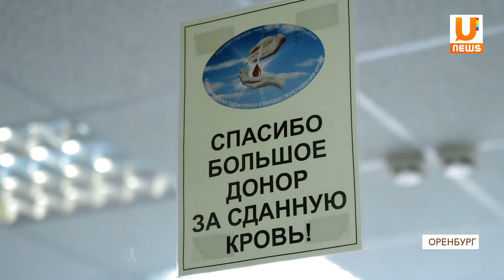UTV. Доноров костного мозга станет больше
Оренбургский регистр костного мозга пополнился. В ряды доноров вступили представители национальных обществ Оренбуржья. Чем ценна процедура и что говорят о ней участники, расскажем далее.